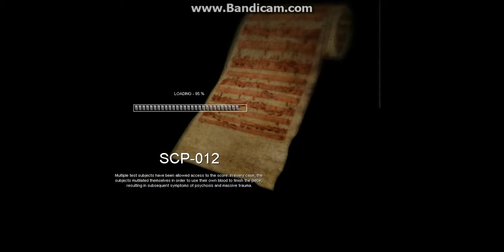SCP Containment Breach-Part 2: HOW!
So he can go threw walls and doors...
Still trying to figure whats wrong with the glitching. Try to be patient :P